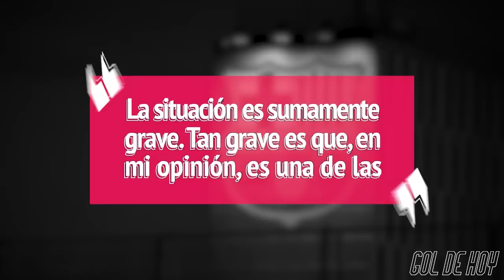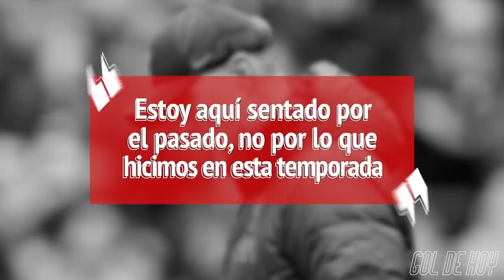MBAPPÉ PROMETE la CHAMPIONS al PSG | Explota el Barca contra La Liga